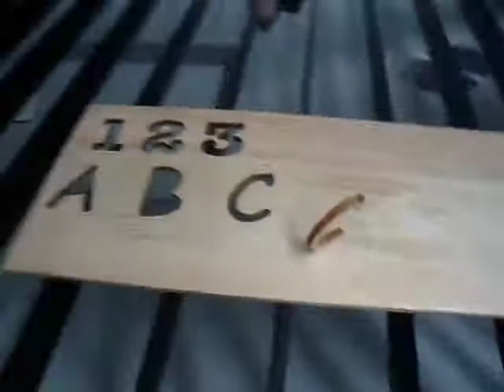150w co2 laser machine cutting engraving wood